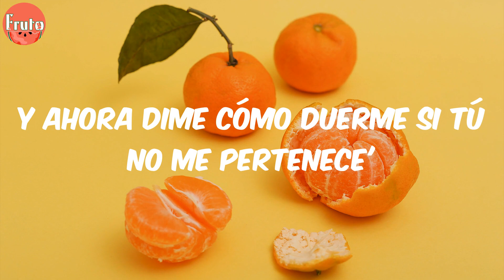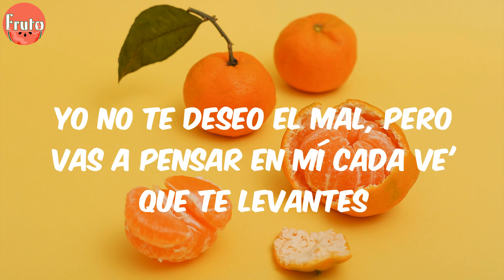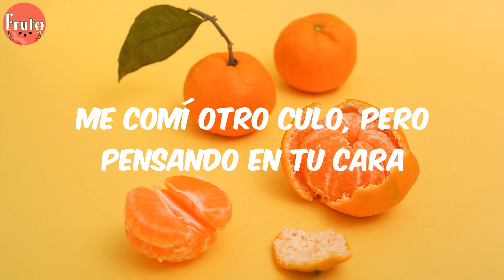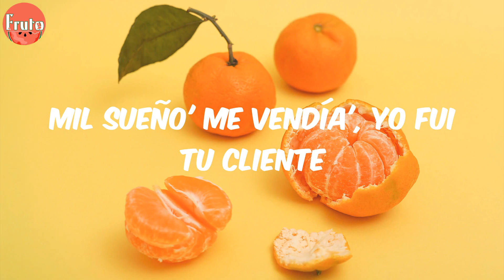Mora - LA INOCENTE (Lyrics)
Letra:
Yeah
Yeah-yeah
Yeah
Y ahora dime cómo duerme si tú no me pertenece'
Abuela me lo dijo, el amor no funciona
Mil sueño' me vendía', yo fui tu cliente (Yo')
Tú callaíta' chequeando mis mensaje'
Hasta te compraba pasto pa' que fume', bebé
No quiero que nada te falte
Y ojalá que ese cabrón te pague el esmalte, yeah-yeah
Yo no te deseo el mal, pero vas a pensar en mí cada ve' que te levantes
Te di (wow) lo que pedía' y no fue suficiente
Tú me vendiste sueño' y yo fui tu cliente
Me pediste el cincuenta y yo te di 100 por ciento